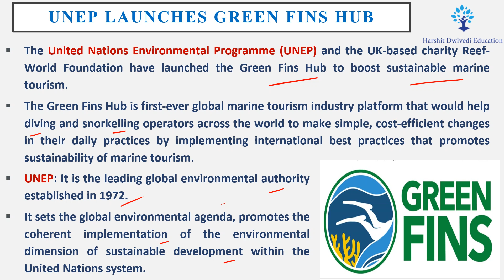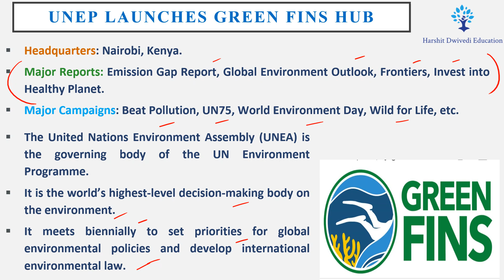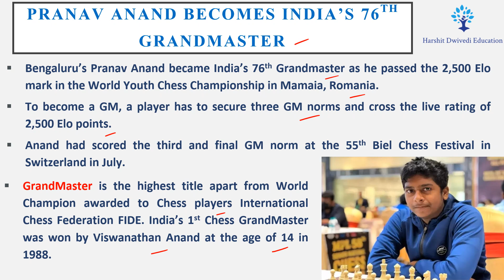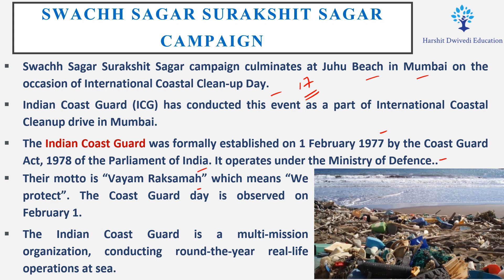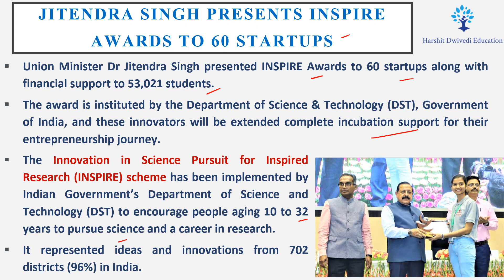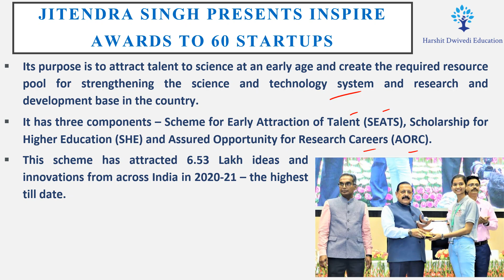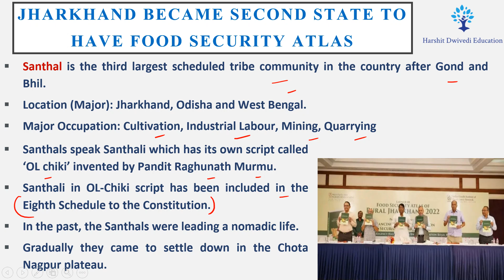19th September Daily One-liner Current Affairs/News for Competitive Exams by Vineeth Sir.